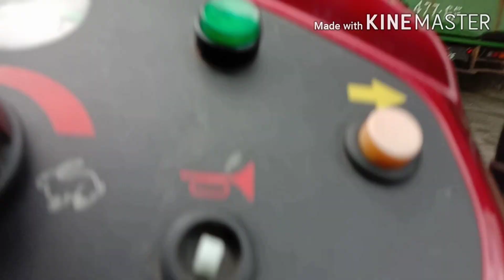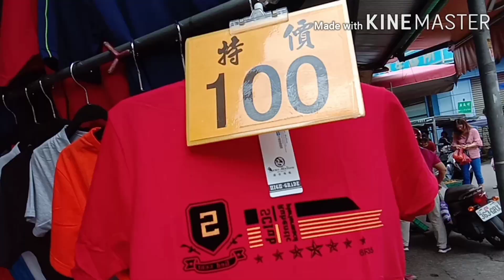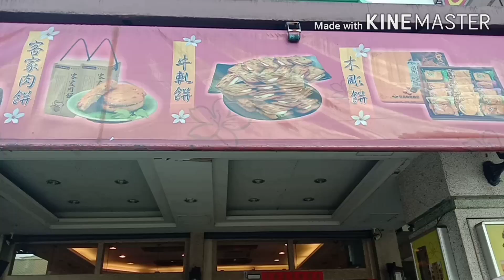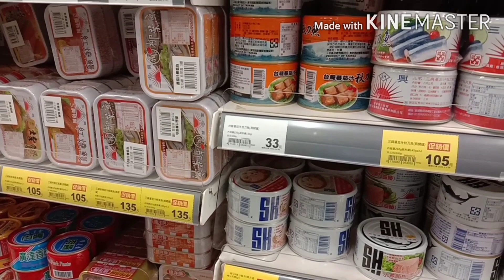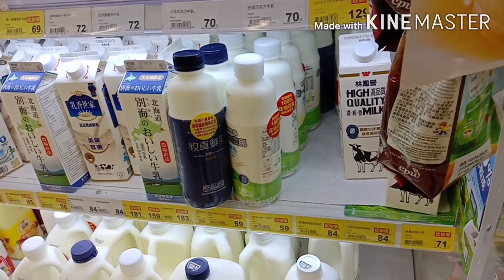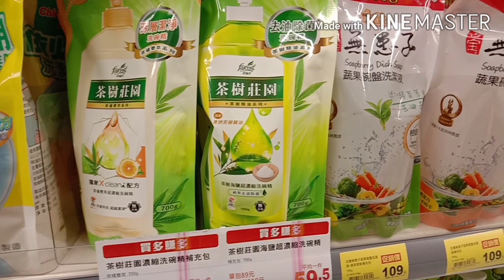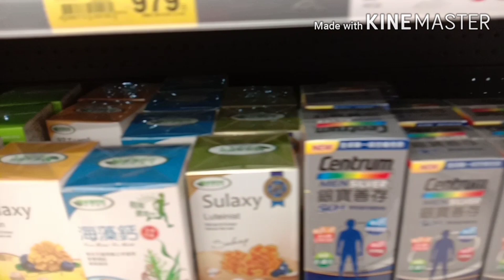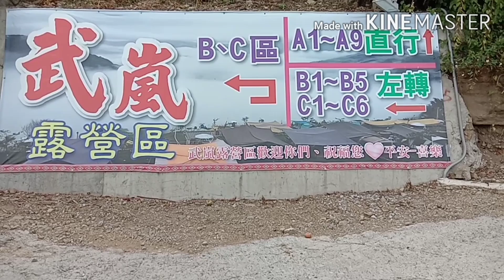PAMILIHAN at mga GALAAN SA taiwan